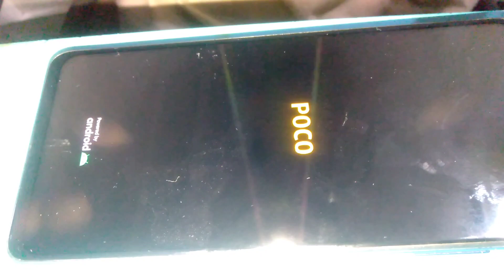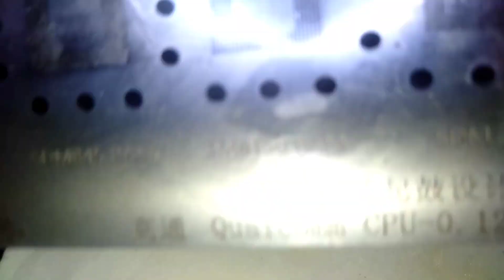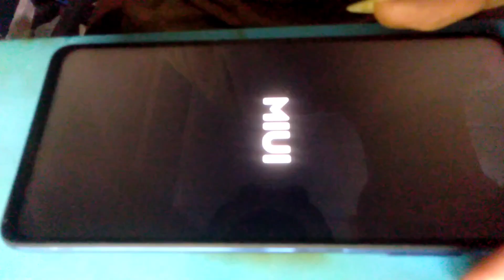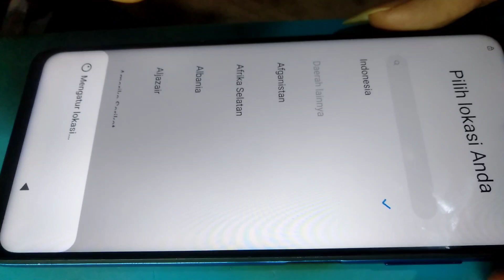Poco X3 Pro Restart Solution | Restart Continuously | Restart Terus Menerus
Poco X3 Pro Restart Terus Menerus,Poco X3 Pro Restart Continuously,Poco X3 Pro Restart Restart,Poco X3 Pro Restart Problem,Poco X3 Pro Solusi Restart,Solusi Restart Poco X3 Pro

SERVICE ONLINE
HARDWARE & SOFTWARE

Shalallahu 'ala Muhammad Shalallahu 'alaihi wasallam...

Don't stop to always sharing and don't forget to give alms, because actually wealth and knowledge are just a gift and will be discussed in the afterlife.

Jangan berhenti untuk terus berbagi dan jangan lupa untuk bersedekah, karena sesungguhnya Harta dan Ilmu hanya titipan dan akan dipertanyakan di akhirat kelak nanti.